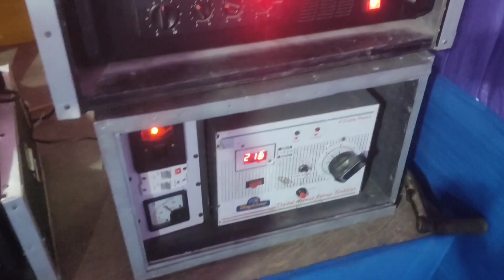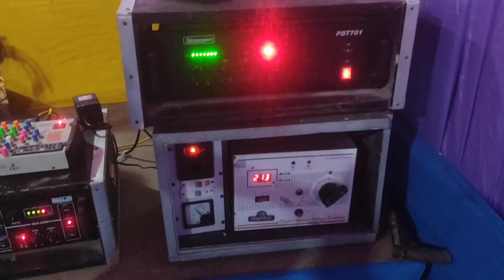জন্ম অষ্টমী উপলক্ষে সাউন্ড সিস্টেম , 2top singel 12 inch 2pic চোং 2pic, Raja sound (9593724120)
জন্ম অষ্টমী উপলক্ষে সাউন্ড সিস্টেম , 2top singel 12 inch 2pic চোং 2pic, ar amplifierRaja sound (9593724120)
Raja sound vlog